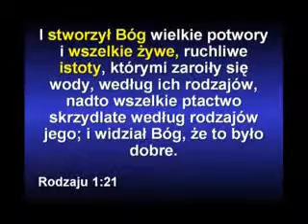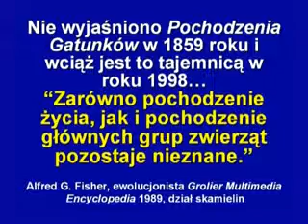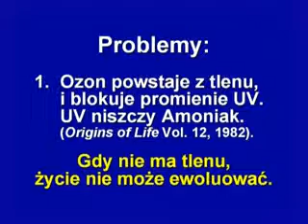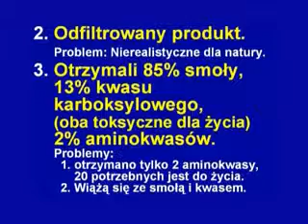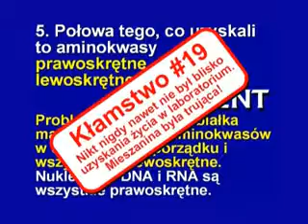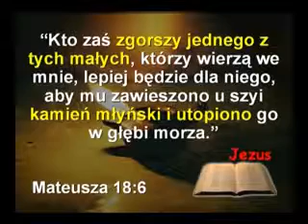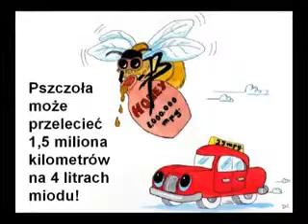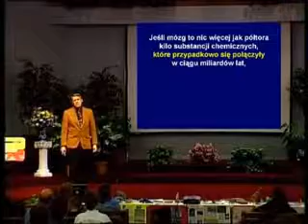Ewolucja vs Stwarzanie part4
t.w.s.